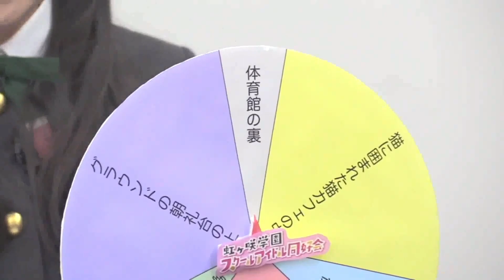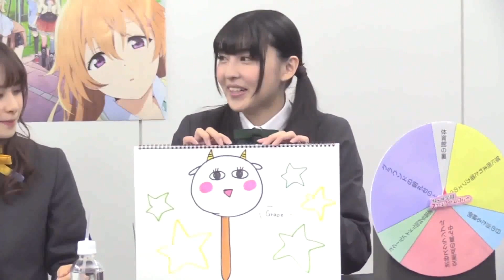【指出毬亜】体育館の裏でチョコを渡すちゅんるん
ラブライブ！虹ヶ咲学園スクールアイドル同好会生放送 チョコっとあま〜いひなまつり ユニットまるっと大さわぎ！